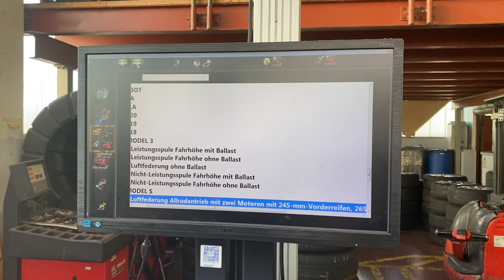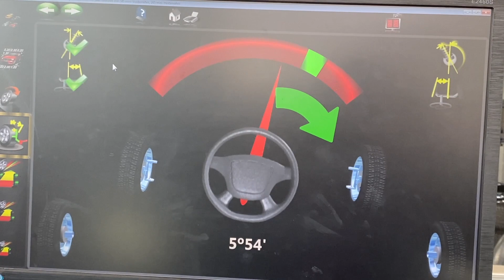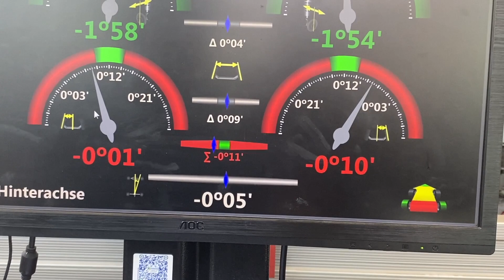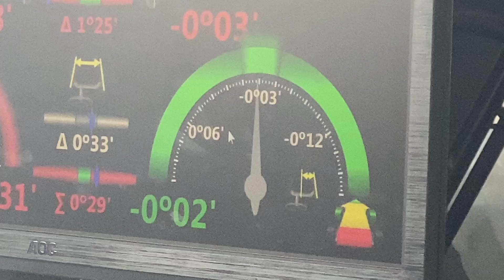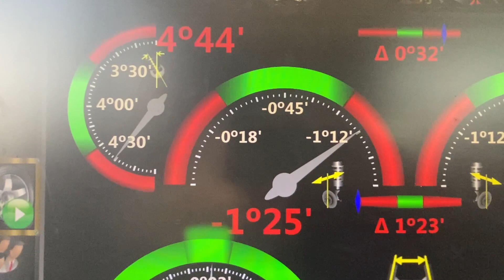Tesla Model S: neue Reifen + Spur und Sturz messen und einstellen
Im Clip zeige ich, wie die Spur an meinem MS75D vermessen und eingestellt wird (bei Euromaster).
0:00 Einführung;
2:25 Spur Vermessen;
6:02 Spur Einstellen;
7:58 Dank;
8:44 Nachtrag: Ergebnis und Wunsch.

Nötig war das, weil bei einer Reifenkontrolle bei Euromaster festgestellt wurde, dass die Hinterreifen auf der Innenseite vollkommen abgefahren waren. (So etwas kann aber offenbar bei jedem Auto vorkommen, zB nach einem Schlagloch oder Bordsteinschock, etc. Zu Tesla-bezogenen Fragen siehe auch die spezielle Facebook Gruppe "Tesla Enthusiasten D-A-CH"
So mussten meine Bridgestone "Weather Control" Ganzjahresreifen, die noch einen Winter gehalten hätten, durch neue ersetzt werden (Michelin "Cross Climate").

Hallo - Ich bin Gregor Heinrich. Willkommen auf meinem "Golf & Tesla" -Kanal.
Auf diesem YouTube-Kanal gibt es Berichte über Golfplätze, auf denen ich gespielt habe, gelegentliche equipment Tests oder Aufnahmen (mit und ohne Drohne) von Reisezielen.
Was  "Tesla" betrifft, gibt es auf dem Kanal auch einige Berichte über meinen Tesla, und zu Superchargerstationen, die ich nutze. Sowohl für die Golfplatzberichte als auch für die Berichte zu  Superchargern nutze ich oft eine DJI Mavic Drohne.
Wenn du also weder ein Fan von Golf noch von Tesla bist kannst du immer noch die Playlist "Drone Footage" auf meinem Kanal geniessen oder gleich meinen Reisekanal

# golfandtesla

Meine Zeitungs und Zeitschriften-Artikel zu Golf- und Reisethemen findest du